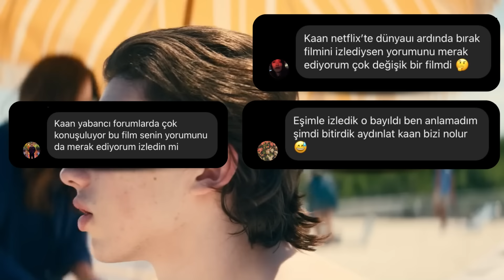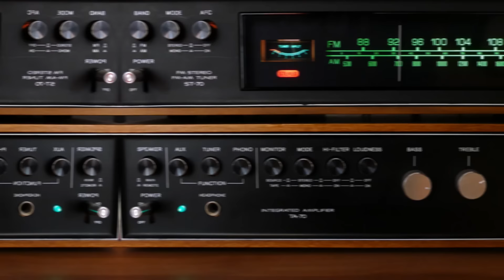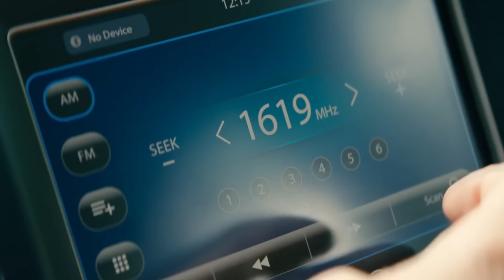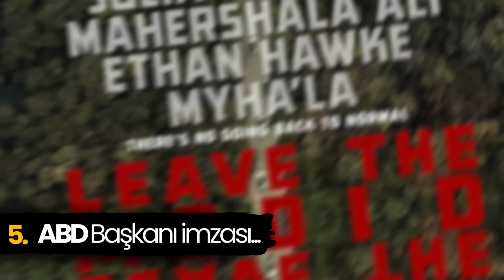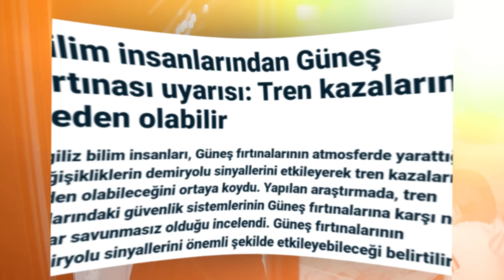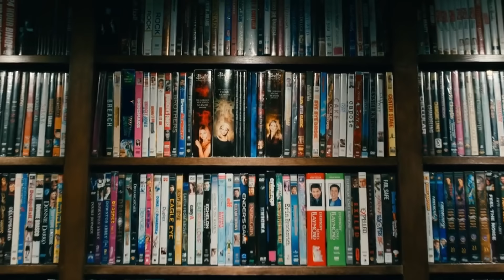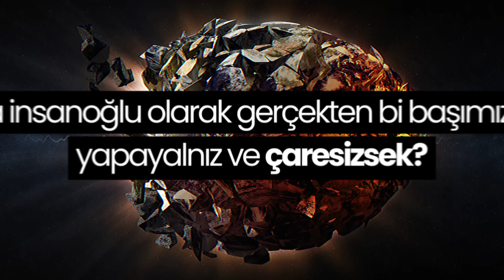DÜNYAYI ARDINDA BIRAK Filmindeki 8 DETAY! (BU NEYDİ ŞİMDİ? DİYENLERE)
Selam. Günlerce önce Netflix'te yayına giren DÜNYAYI ARDINDA BIRAK ya da orijinal ismiyle Leave the World Behind filmi, tüm dünyadaki izleyicilerinin kafasını karıştırmayı başardı.

Ben de bu İLGİNÇ filmde gözüme çarpan ve filmi izleyenler için önemli olduğunu düşündüğüm detayları sizlerle de paylaşmak ve bu film üzerine yorumlarda sizlerle sohbet etmek istedim.

Hem videodaki detaylar, hem de bu Netflix filmiyle ilgili yorumlarınızı aşağıya bırakmayı unutmayın.

Sevgiler!